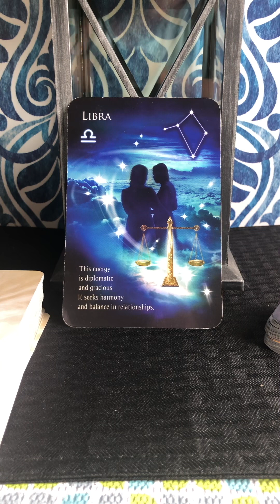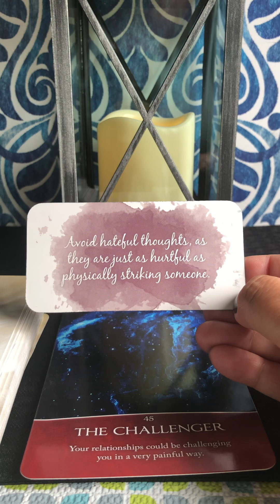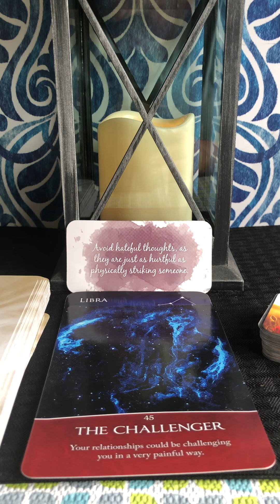Libra ♎️ Wkly Msg 8/19–8/26/23